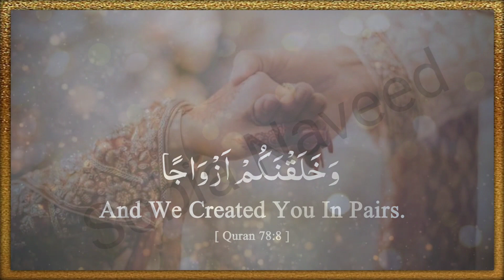Invitation Video for Client